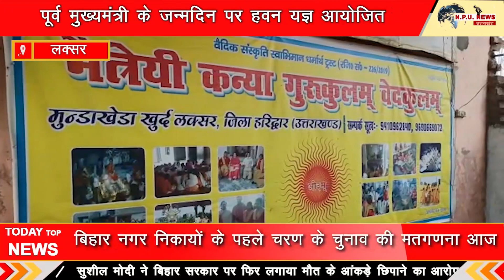पूर्व मुख्यमंत्री के जन्मदिन पर हवन यज्ञ आयोजित